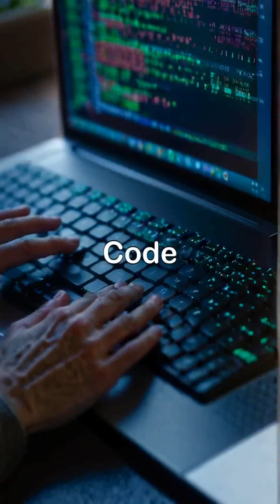Code Optimisation Techniques used in Embedded Systems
Discover the importance of profiling tools and real-time operating systems in identifying bottlenecks and improving task responsiveness. This video delves into hardware acceleration and modular design approaches, showcasing how these strategies enable flexibility and integration.

See engineers collaborate using version control systems to maintain code integrity across teams, ensuring that the optimization process is effective and efficient. Join us to unlock the secrets of designing high-performing embedded systems!